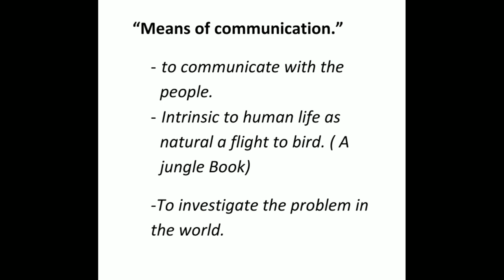What is Language? in Urdu/Hindi. |Linguistics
What is Language in linguistics?
Means of communication.
- to communicate with the people.
- Intrinsic to human life as natural a flight to bird. ( A jungle Book)
-To investigate the problem in the world.